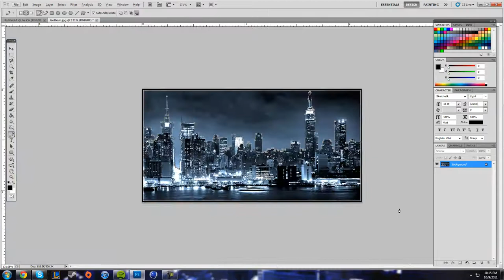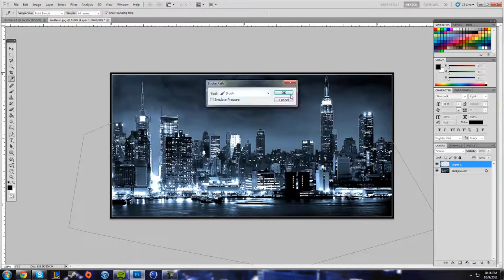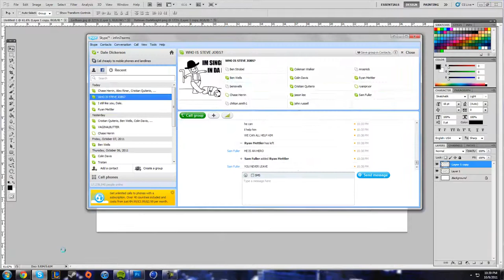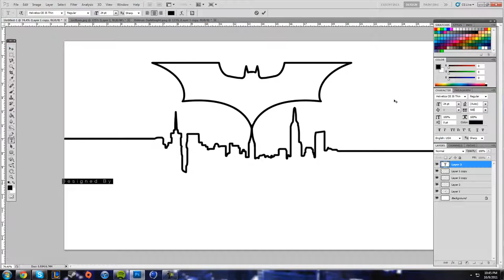Gotham City | Speedart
Speedart of Gotham City